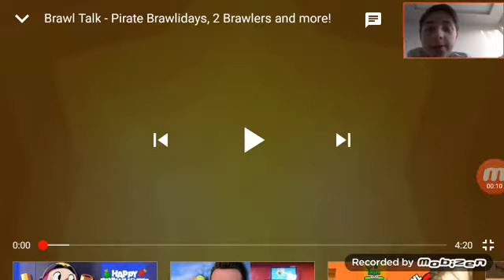Bea ve Max geliyor Brawl Stras Yeni güncelleme